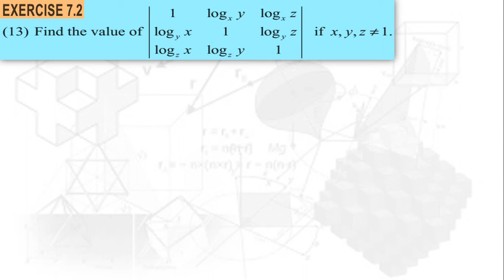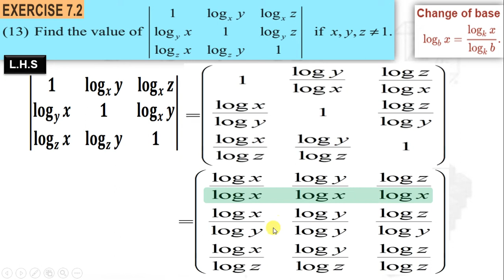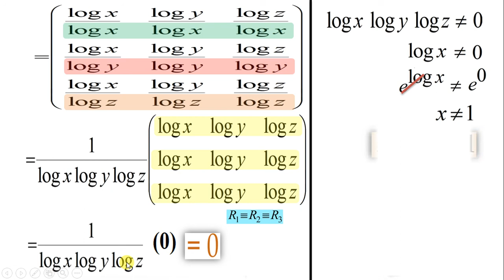11th Maths Exercise 7.2 Q.No.13 Matrices & Determinants - TN New Syllabus - VDL Academy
11th Maths  Exercise 7.2   Q.No.13 Matrices & Determinants  - TN New Syllabus - VDL Academy